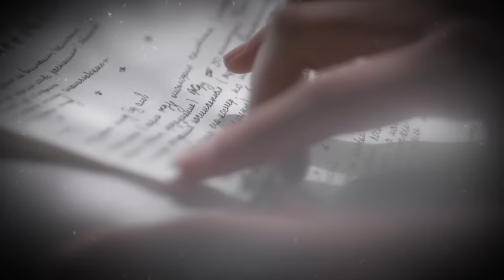Twin Cops accused of “improper relationship” with young girl, later found dead while pregnant